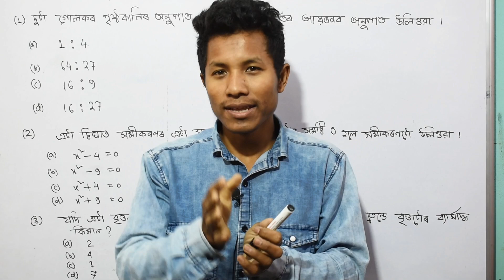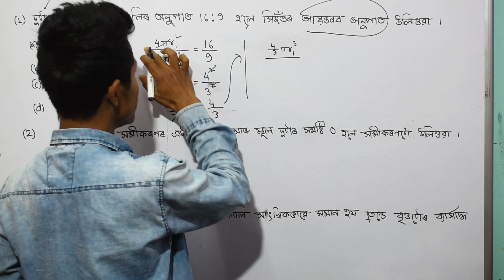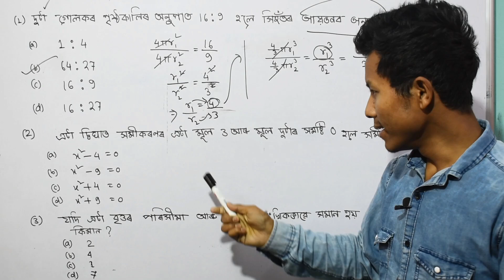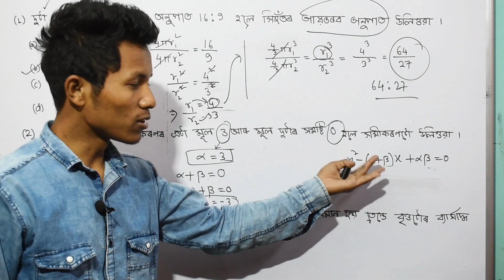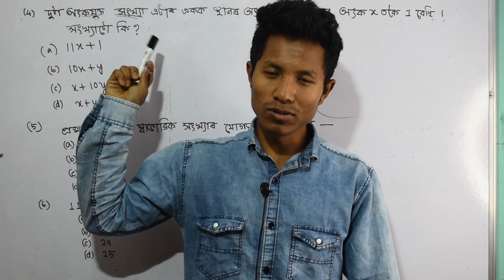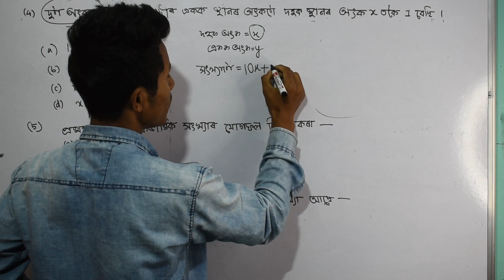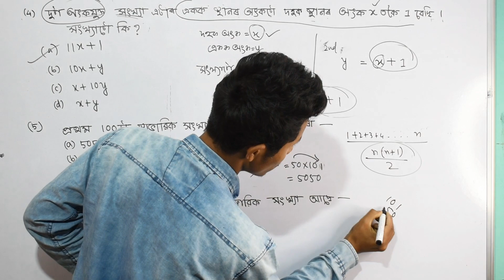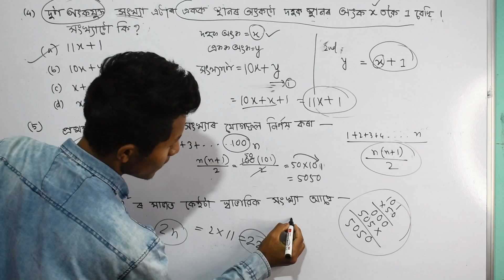Class 10 ! Very _Very_Important_MCQ(MATH'S), 90% District Pre_finnel আহিছে !! HSLC CANDIDATE 🔥Part 1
Class 10 !! Very _Very_Important_MCQ(MATH'S), 90% District Pre_finnel আহিছে !! HSLC CANDIDATE 🔥
Mithun Barman (maths Teacher)
Mithun Barman
🔥part 1 maths MCQ question for class 10 🔥✍️